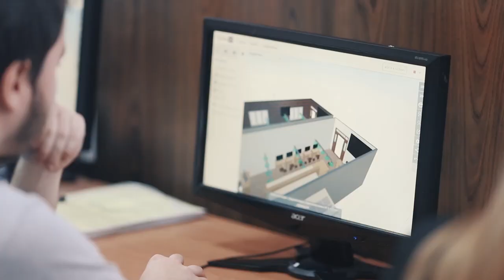USPU. Create your future! Discover! Get engaged! Dream!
Video about Uman State Pedagogical University. Made by creative studio of Alexander Bystrov, graduate of the USPU.

Hi! You are watching videos from UDPU.inside. It’s about the life of Pavlo Tychyna Uman State Pedagogical University.

What we have 'inside' is reflected here (well, not literally, of course;))

About actions and concerts, about rehearsals and performances, about students and teachers, about paintings and dances, about holidays and weekdays, about everything...

Watch it, if you are a student!
Watch it, if you are a graduate (nostalgie ...)
Watch it, if you are an applicant student, suddenly you will want to join us!
Are you parents? Watch it! See your children beloved!
All of you, watch it! We are glad to invite you!